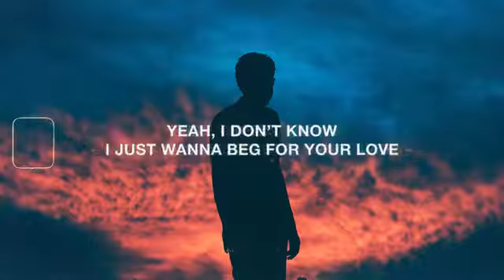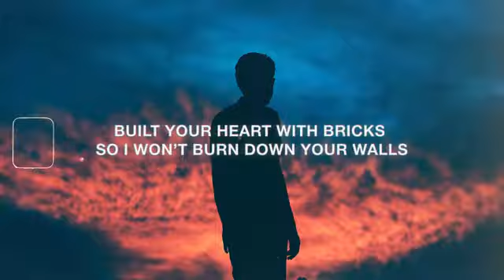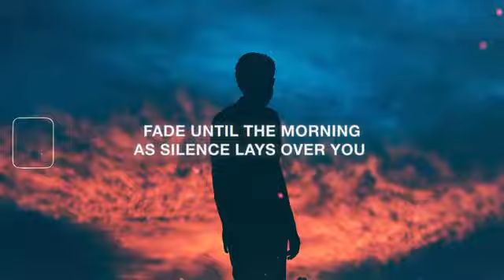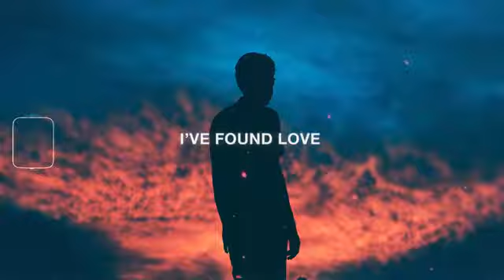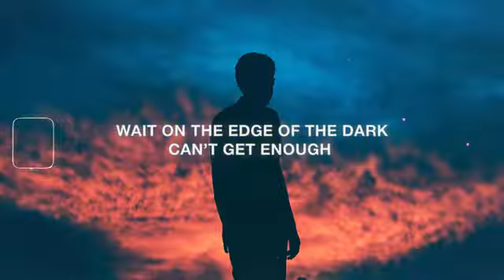Emmit Fenn - Edge of the Dark Lyrics